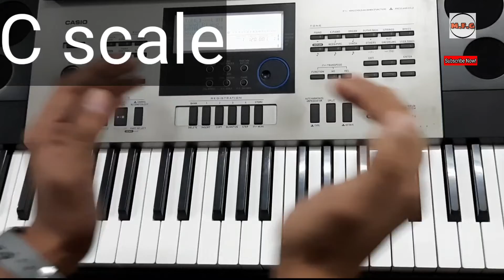Aaya Masih Duniya Mein Tu|Easy Piano/Keyboard tutorial|By Sahil(M.F.G)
Thankyou!!!